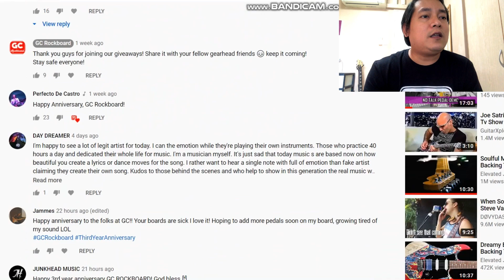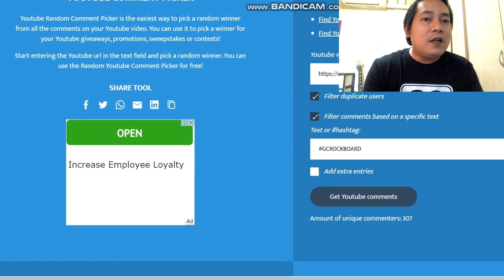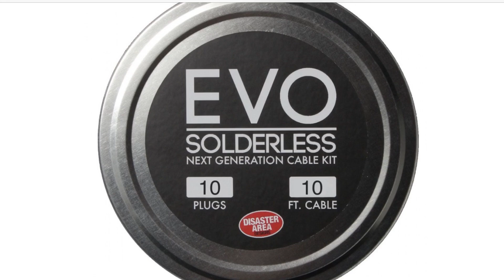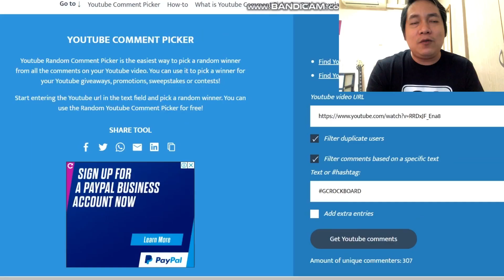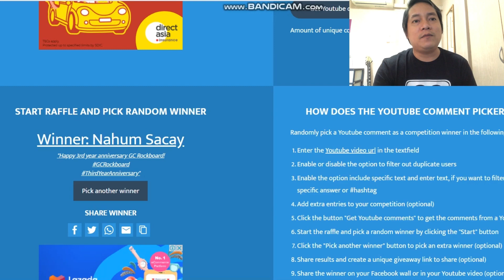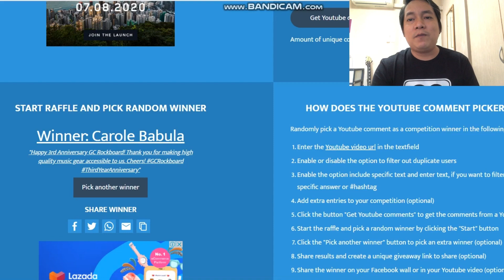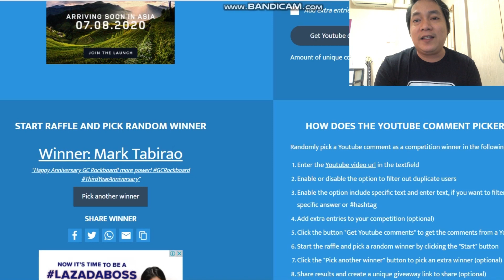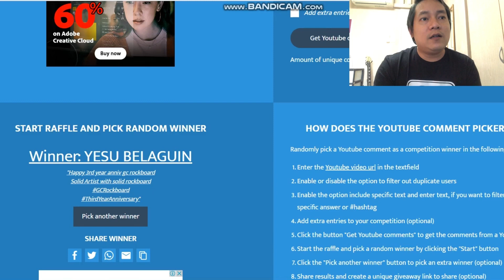GC Rockboard 3rd Anniversary Giveaways Lucky Draw! & some announcement.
Watch this video to find out if you are one of the lucky winners!
 & if you are, well, congratulation!

Thank you for all your greetings! And for participating!
Till our next! 😊

Cheers to all! You are all awesome!